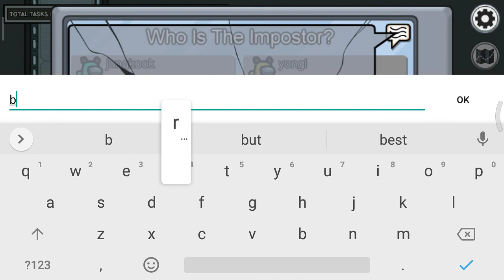Among us funny show im in admin and be what?